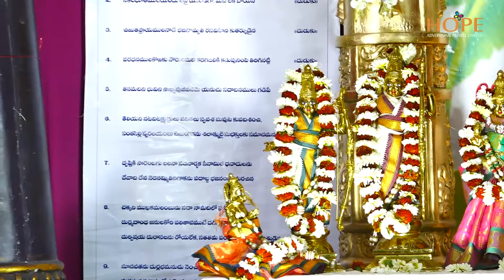Sundara dasaradha nandana Rama by Sri Ashwat narayanan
Sundara dasaradha nandana Rama

Vocal
Sri Ashwat Narayanan
Violin
Kum. VSP Gayatri Sivani
Mridangam
Sri P. Jayabhaskar
Ghatam
Sri M. Chandrakanth

Hope Advertising Pvt Ltd
109, Templeview Residency
Lakdikapool, Hyderaabd 500004